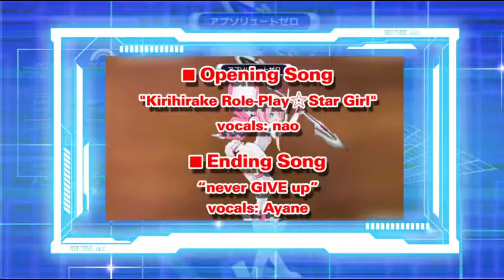Hyperdimension Neptunia Re; Birth 2: Sisters Generation Trailer